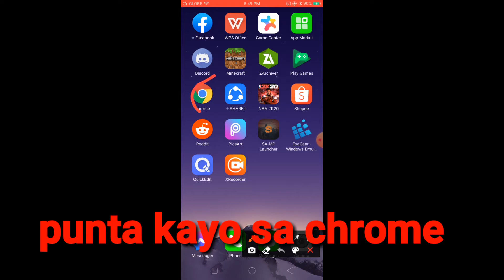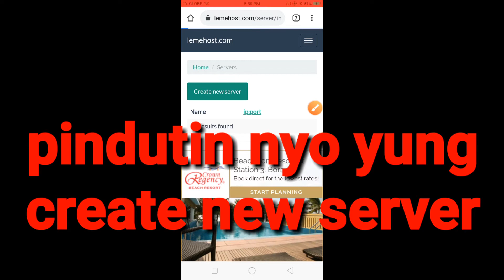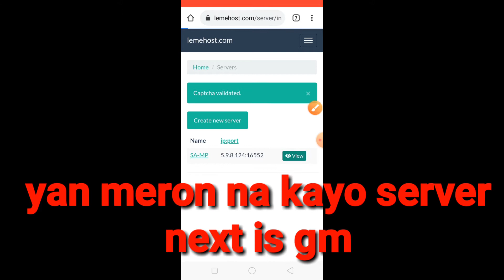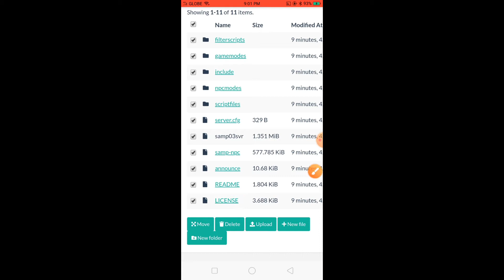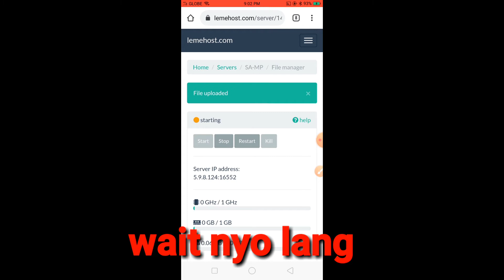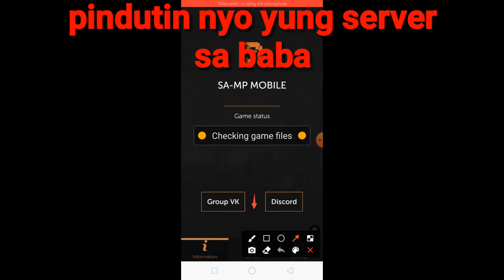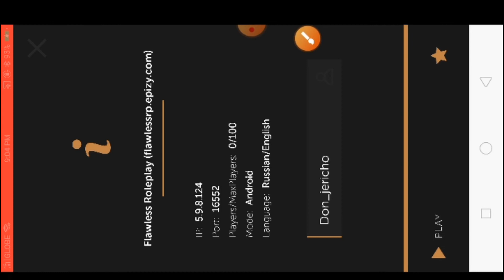paano gumawa ng server ng gta samp gamit ang lemehost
yun lang salamat sa panonood